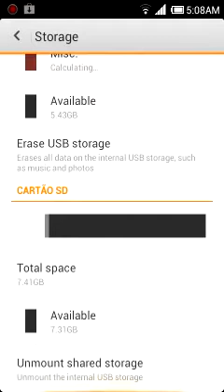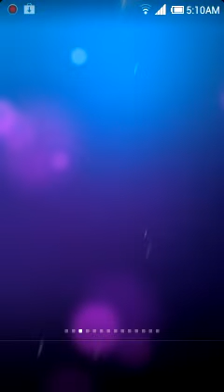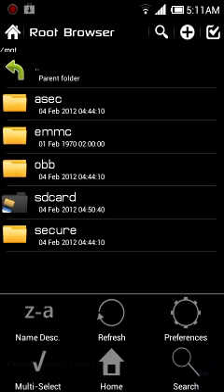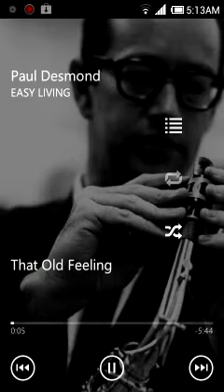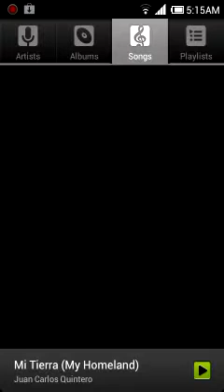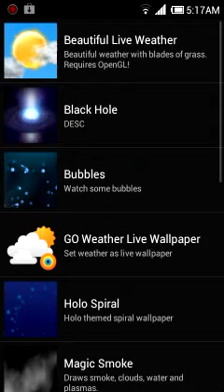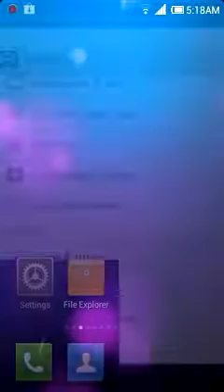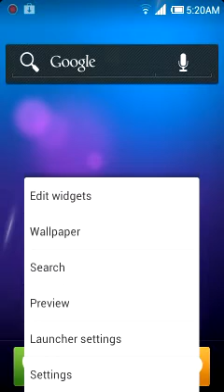[ROM]MIUI Portugal ICS 2.1.20.5 Video by Blueberry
[ROM]MIUI Portugal ICS 2.1.20.5 arayüzünden görüntüler.